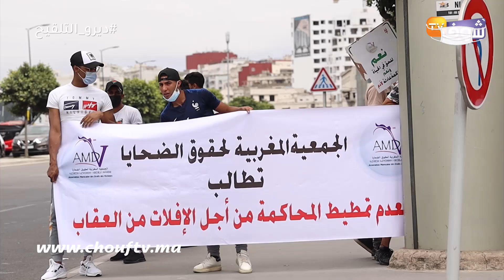من أمام محكمة كازا...تنظيم وقفة تضامنية مع "آدم" ضحية المتهم "الريسوني"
تم اليوم الثلاثاء أمام المحكمة بالدار البيضاء تنظيم وقفة مع ضحية "سليمان الريسوني".